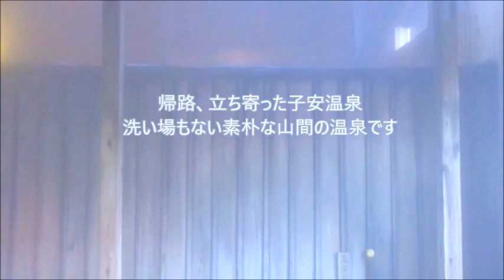白い珊瑚礁【中倉山】初冬の山歩き 2016年12月2日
山行日：2016年12月2日
BGM "銀の雨"　原曲/松山千春　Kara-Tube